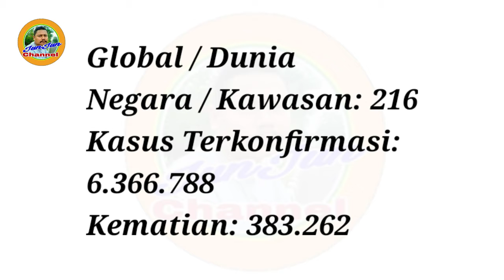Info Terkini Covid 19 Virus Corona 4 Juni 2020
Masih bertambah angka kasus yang terkena corona.